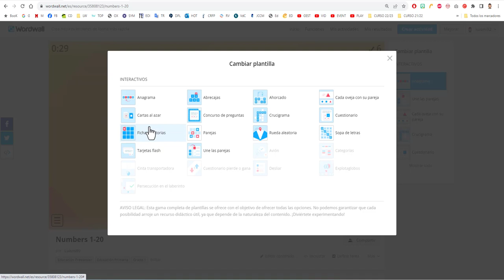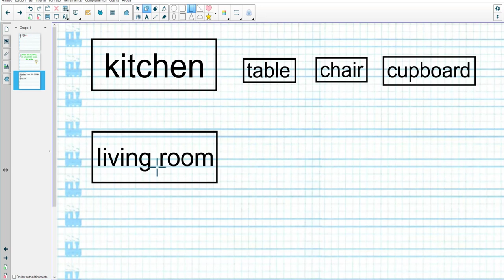Cómo estudiar vocabulario en inglés